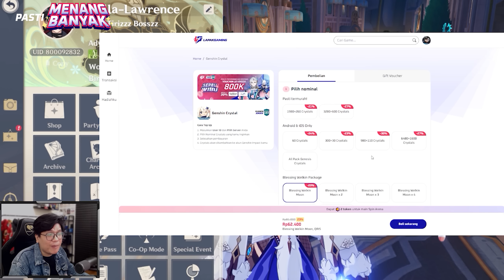DPS B4 Terbaik! Build & Team Terbaik Gaming! | Genshin Impact Indonesia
▼ OPEN ME ▼
•Yang mau support Kalla lebih, silahkan!:
•Social Media, Community & Business:
00:00 Intro
00:20 Topup?
01:00 Topic Discussion
03:30 Gaming's Kit & Talents
06:30 Konstelasi
07:25 Builds
10:36 Best Teams
13:30 Closing